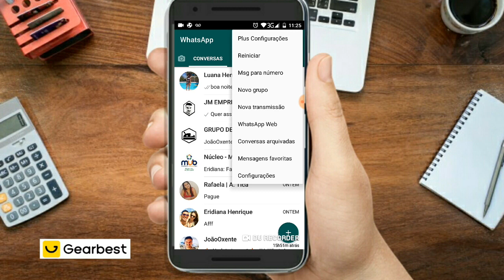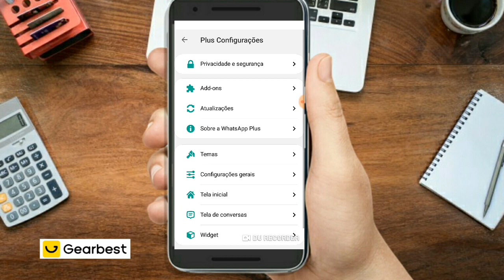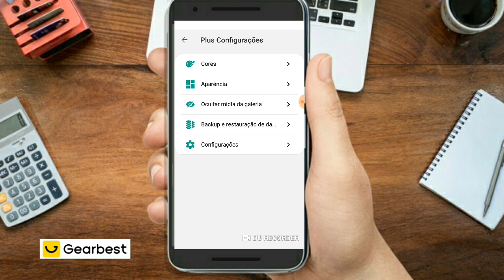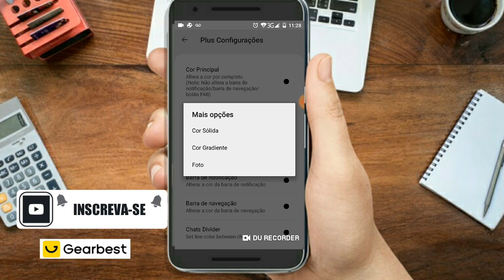3 FUNÇÕES SECRETAS WHATSAPP MOD'S POUQUÍSSIMOS USAM | CANAL IODROID